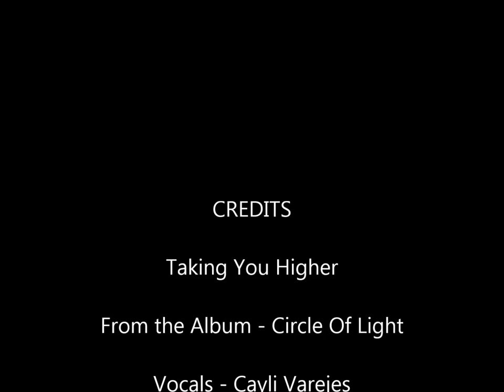Taking You Higher...Classic Rock...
One of the Classic Rock songs from our 'Circle Of Light' album, finally on video. Beautifully sung by the legendary Cayli Varejes with Jono Lemley and The Simple News on backing harmonies. All pics courtesy of Pinterest - best viewed on full screen.